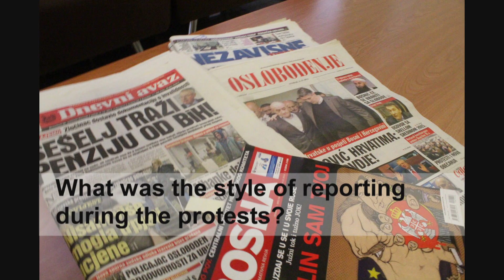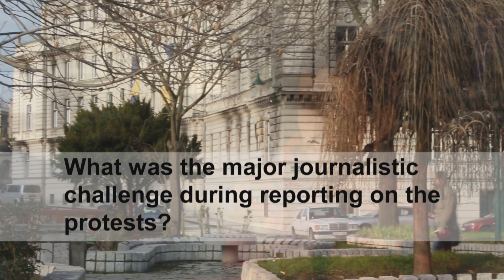VOTB: Being a journalist during the protest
Different kinds and types of journalists shared their attempts on how to make the right move in a situation of a complete mess in a society.